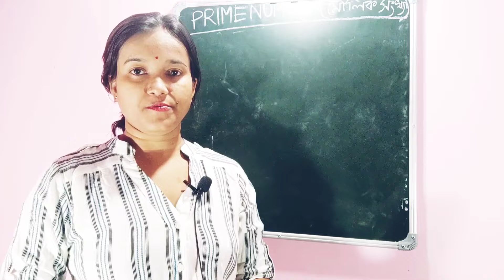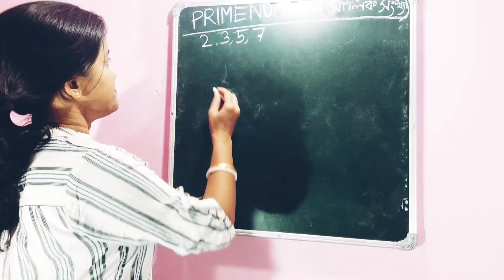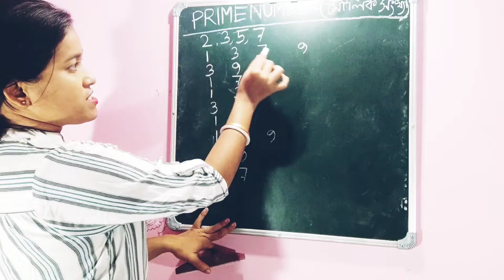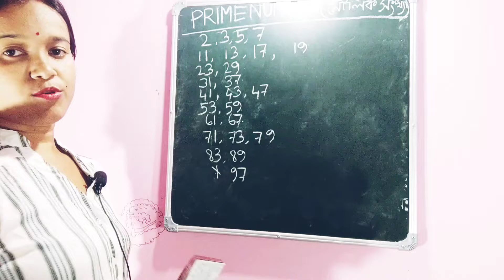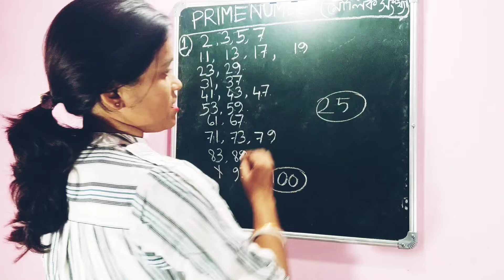Prime Number 1 to 100,Prime Numbers,Prime Number, মৌলিক সংখ্যা ১ থেকে ১০০,মৌলিক সংখ্যা কাকে বলে।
মৌলিক সংখ্যা কি কি
মৌলিক সংখ্যা চেনার উপায়
মৌলিক সংখ্যা বের করার পদ্ধতি